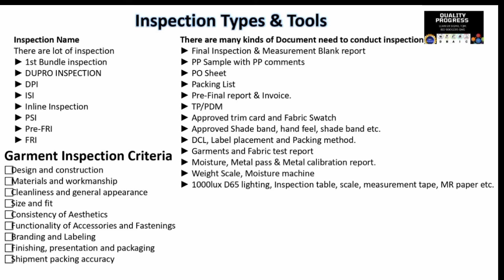গার্মেন্টস ইন্সপেকশন এর নাম ও করতে কি লাগে|Garments inspection name, Inspection doc |check point ki